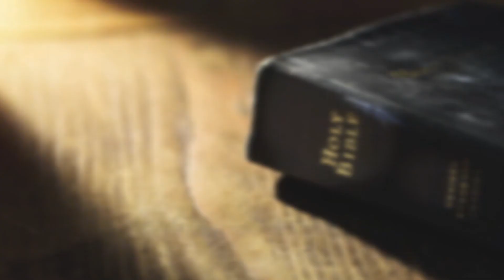Pulong han Kinabuhi (Mark 12:13-17) | June 3, 2020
By Rev. Fr. Leroy Geli, JCD